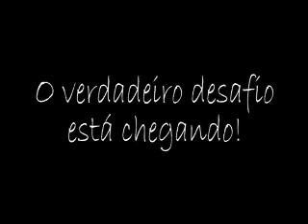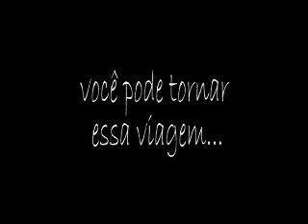Somma - Médio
Ficar com a galera! Ter momentos únicos e inesquecíveis!
Coisas que vamos lembrar pra vida toda!
Melhor do que aprender é aprender junto d quem nós gostamos ou aprendemos a gostar!
A Somma é assim msm, uma lição de vida!